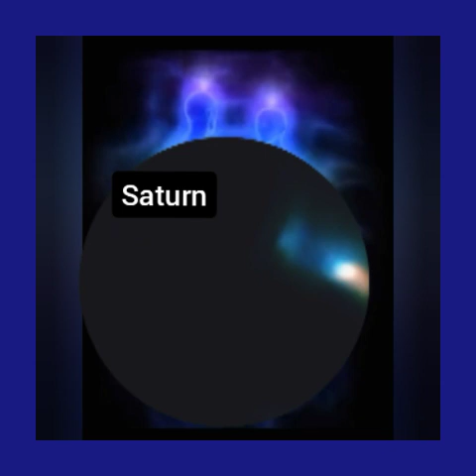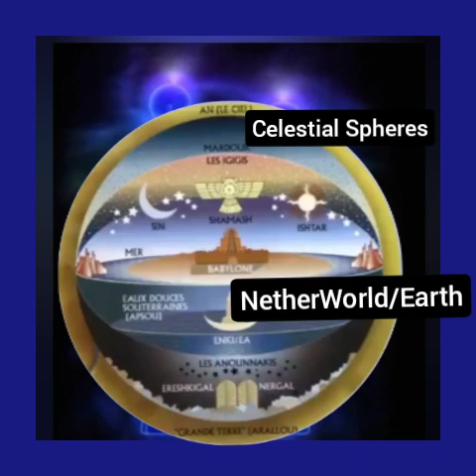Part 2/Leo As A Portal/Super Full Moon 2024